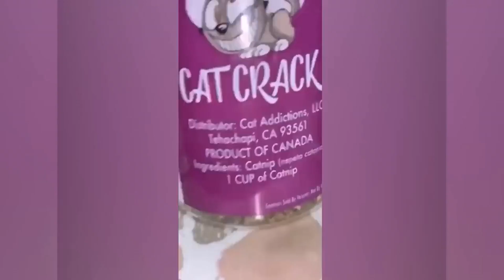IF YOU LAUGH YOU LOSE l Try not to Laugh Challenge l Instant Regret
funniest animals
cats and dogs
funniest cats
funniest dogs
funniest cats and dogs videos
funniest animals 2023 😂 funniest cats and dogs 😺🐶
cat and dog
funniest dog cat
funniest animal 2023
chats drôles